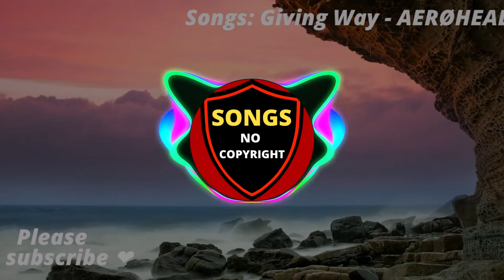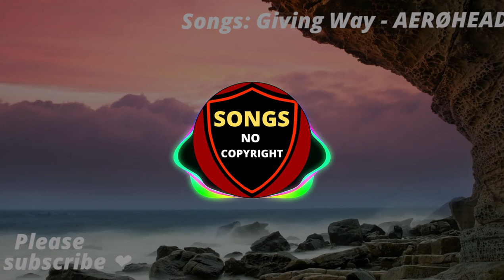AERØHEAD - Giving Way (Songs No Copyright) - Free Copyright-safe Music ✅✅ Free Downloads